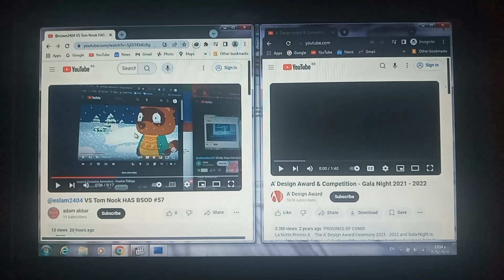VS My Video HAS BSOD #143